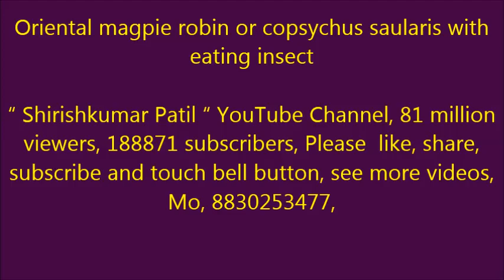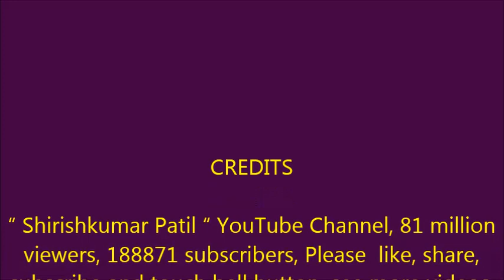Oriental magpie robin or copsychus saularis with eating insect the Indian Bird दयाळ पक्षी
A medium-sized robin with a broad white wingbar running from the shoulder to the tip of the wing. Note white outertail feathers, particularly when in flight. Males sport black-and-white plumage while the females are grayish brown and white. Juveniles resemble females, but have a scaly head and upperparts. They have a good repertoire of melodious calls and are known to imitate other bird calls. The most commonly heard call is a whistle given at dawn. Most often seen singing from a high exposed perch. These birds are often seen in cultivated areas, open woodlands, and gardens.